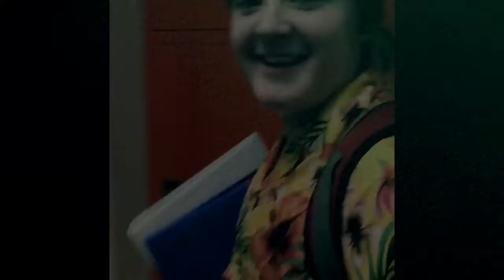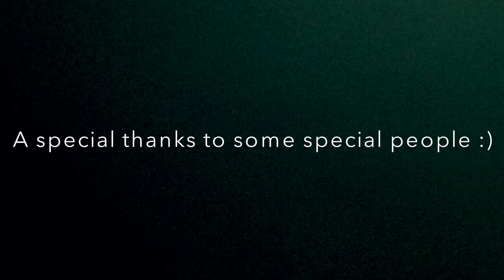A simple smile